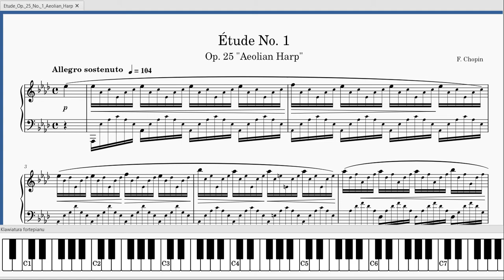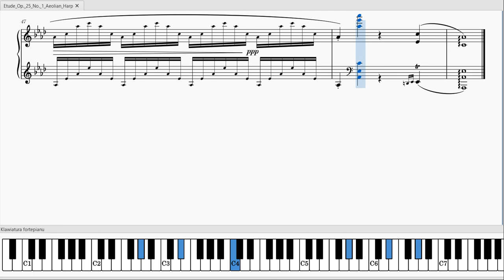Chopin, Etude Op. 25, No. 1, Harp sound, Aeolian Harp or The Shepherd Boy